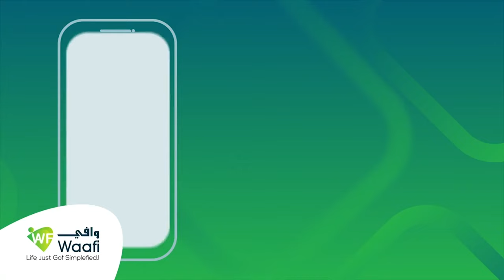Xildhibaanada BFS ayaa si adag uga hadlay ninkii gabadha ku gubay Muqdisho